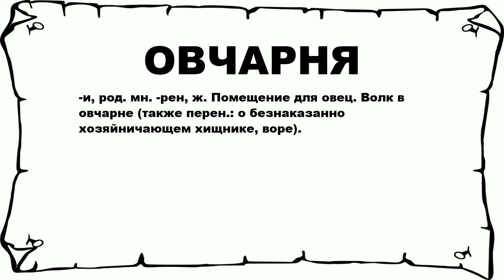ОВЧАРНЯ - что это такое? значение и описание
Хочешь знать что значит ОВЧАРНЯ? тогда слушай до конца. n n -и, род. мн. -рен, ж. Помещение для овец. Волк в овчарне (также перен.: о безнаказанно хозяйничающем хищнике, воре). n n Больше слов